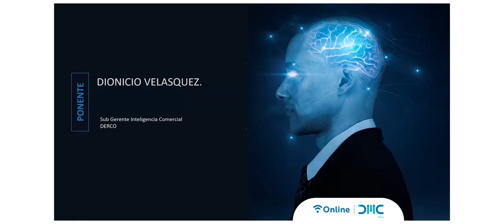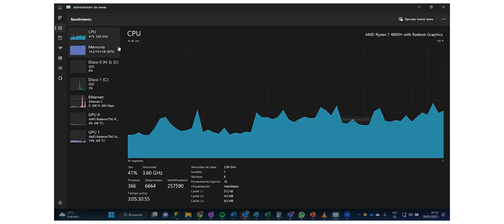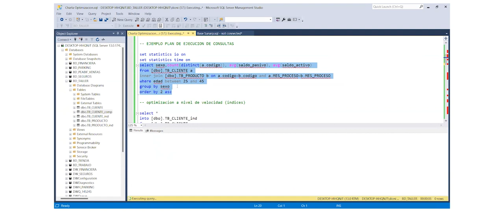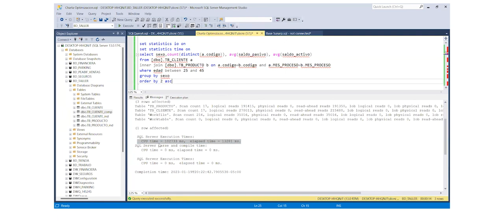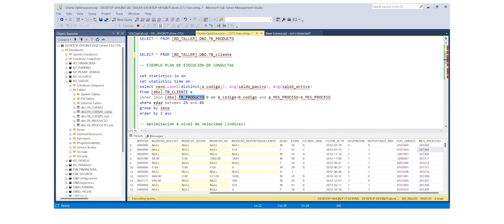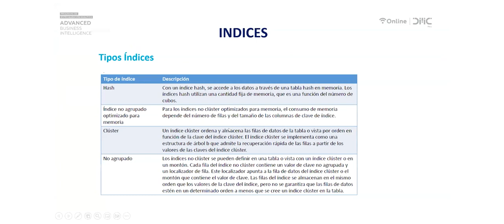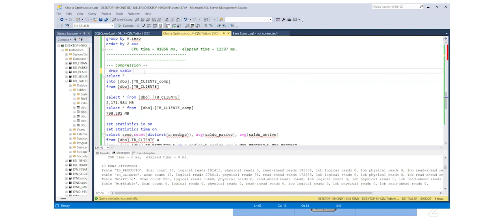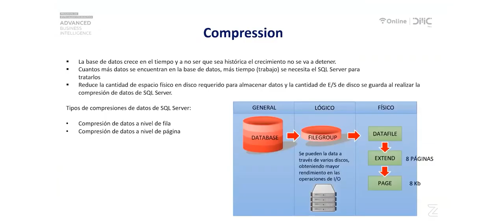Charla Magistral - Herramientas de performance en base de datos